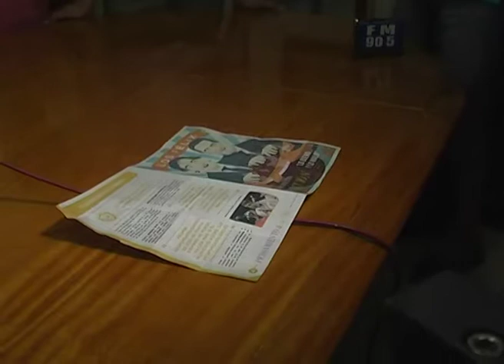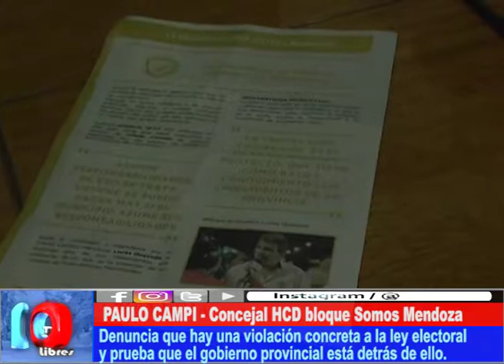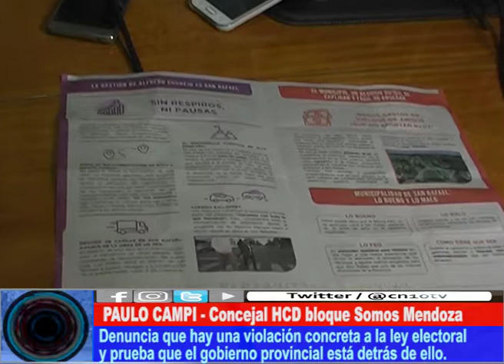MALA PRAXIS DE PRENSA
Por estos días ha circulado una publicación que busca atacar la figura de los hermanos Omar y Emir Félix. Su núcleo duro, denunció ante la prensa y la justicia dicha acción.